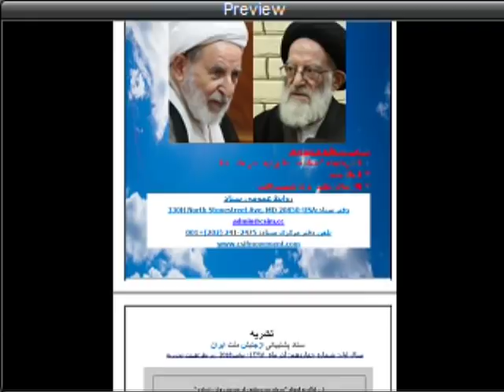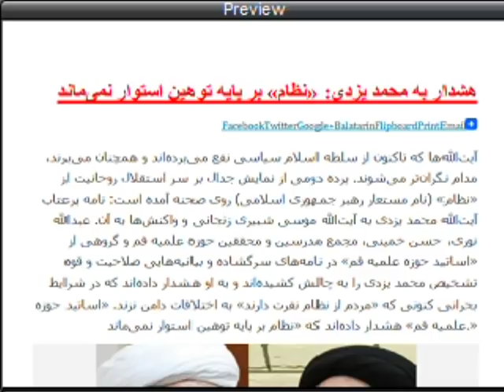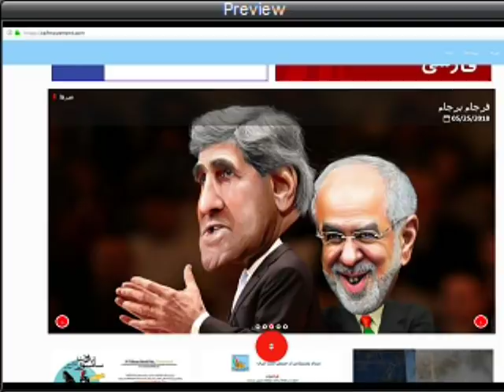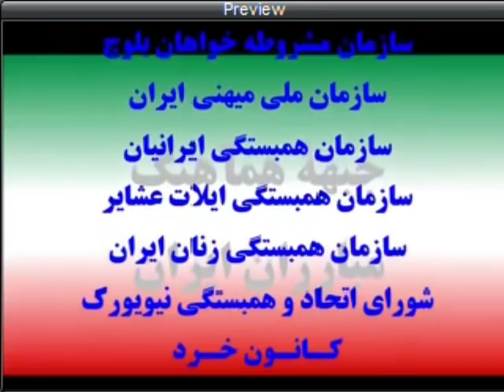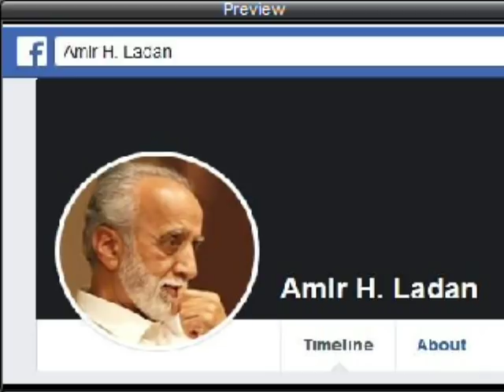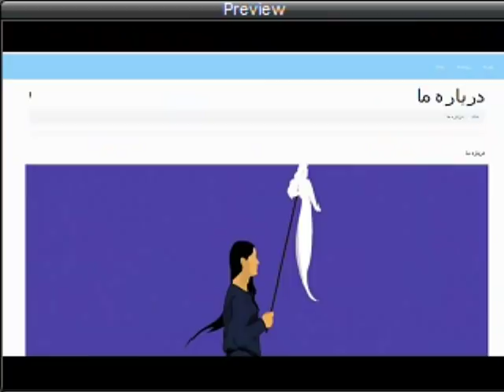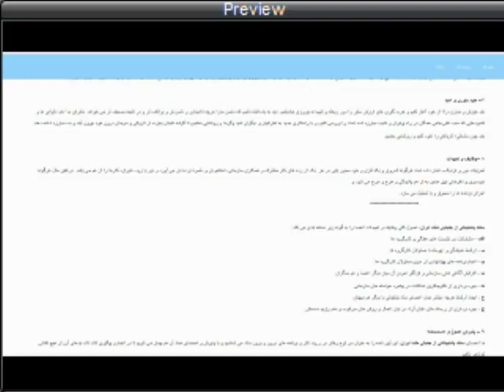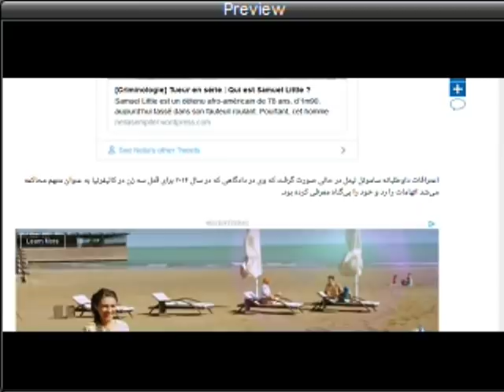Sorbi 2018-11-30 * Persian TV * Mardom TV usa * ​سربی با مردم ​